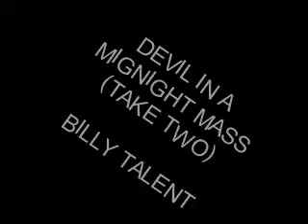Devil in a midnight mass - Billy Talent (Take 1 and 2) (Cover by noinfluence)